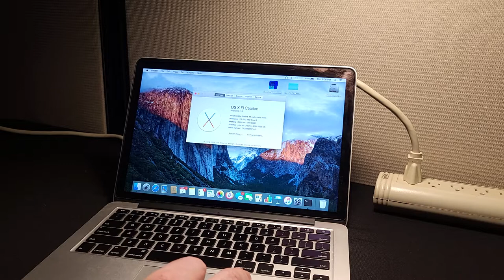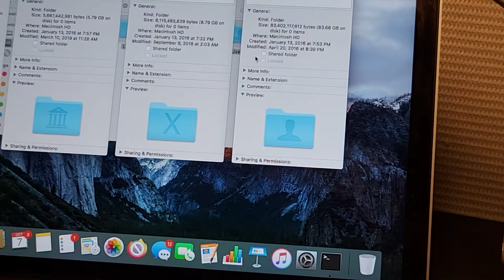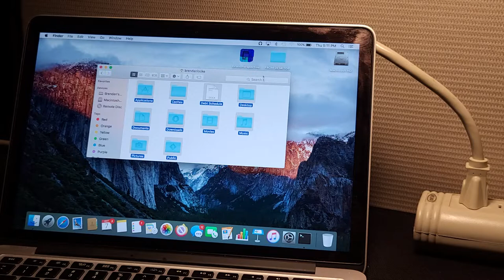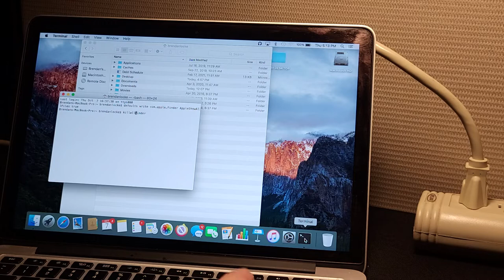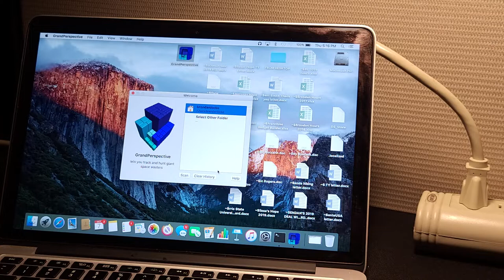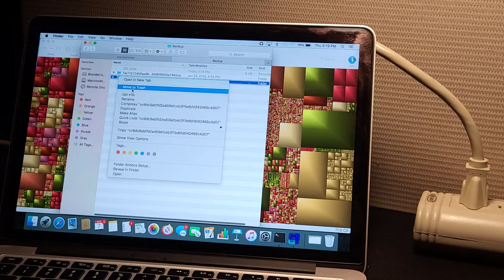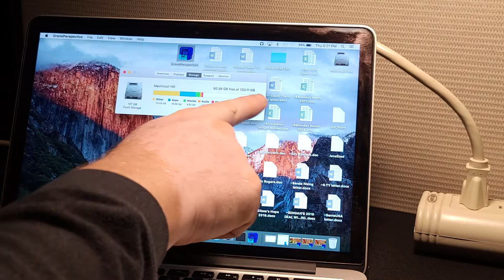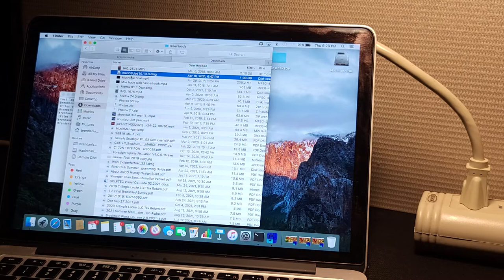How to resolve a problem with NO Space left on a hard drive in Apple MacBook and MB Pro